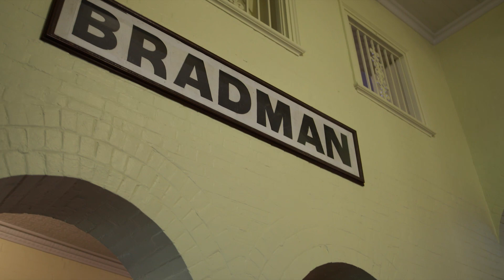2019 RUPA Agent Accreditation Conference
Every year, RUPA hosts the annual Agent Accreditation Conference at the Sydney Cricket Ground.

Attendance is mandatory for all agents, as they receive vital updates and meet key people from RUPA, Rugby Australia and all of the professional Rugby bodies, enabling them to be best prepared to look after their players.